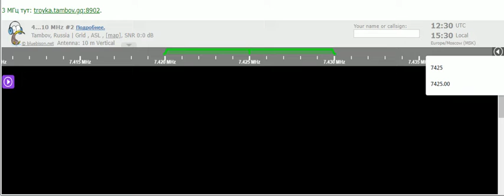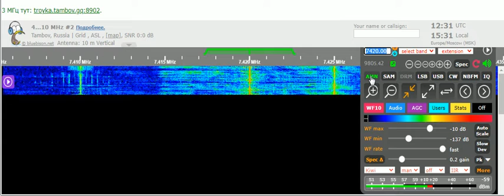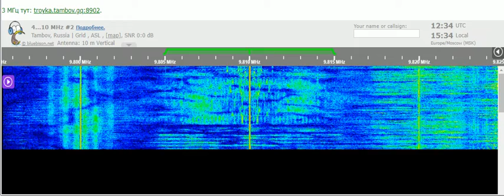02 01 2022 Vatican Radio in Russian to FERussia 1230 on 7420 Tinian and 9810 Tinang